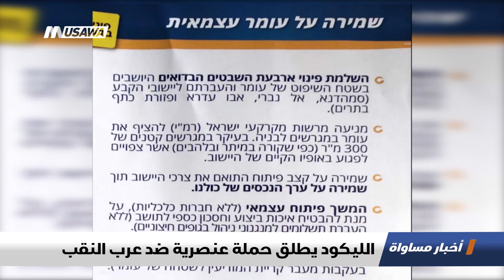تقرير : الليكود يطلق حملة عنصرية ضد عرب النقب ، اخبار مساواة، 26-9-2018-مساواة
تقرير : الليكود يطلق حملة عنصرية ضد عرب النقب- ضمن اخبار_مساواة لحلقة السادس و العشرين من ايلول 2018 عبر شاشة قناة مساواة الفضائية

بروفسور أورن ﻳﻔﺘﺎﺣﻴﻞ - محاضر في جامعة بن غريون - بئر السبع
د. إبراهيم أبو كف - طبيب عام وأحد المهددين بالرحيل من مكان سكانهم

Downlink frequency -  الترد :
12645 MHZ

Polarity  - الاستقطاب:
Horizontal

Symb.Rate - معدل الترميز:
27.500  MS/s

FEC - تصحيح الخطأ :

5/6

DL: 11958 H
SR: 27500
FEC: 5/6

48_#
‫#‏فلسطين_٤٨‬
‫#‏فلسطين_48‬
‪falasteen_48#‎‬
‫#‏عرب_٤٨
‪‎arab_48#‬
‫#‏تواصل‬
‫#‏اكسر_حصارك‬
‫#‏بلشنا_نرجع‬
‫#‏شعب_واحد‬
 ‪#‎mosawah‬
‪#‎Equality‬
‪#‎égalité‬
‫#‏مساواة‬
‫#‏حق‬
‫#‏عدالة‬
‫#‏تساوٍ‬
‫#‏تعادل‬
‫#‏تماثل‬
‫#‏تسوية‬
‫#‏معادلة‬